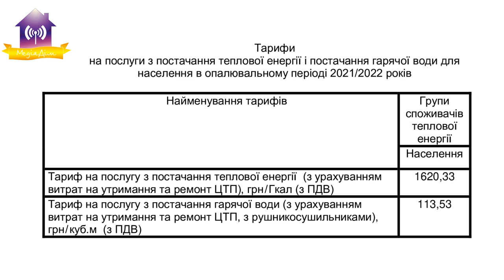Ціни на опалювальний сезон 2021-2022. Рішення виконкому 12.10.2021